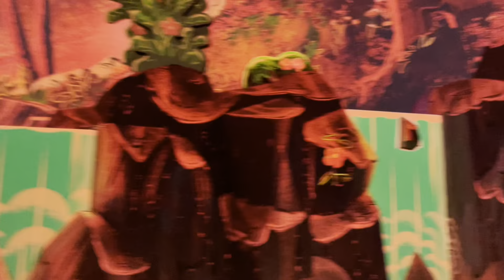Hollywood Studios Mickey and Minnie